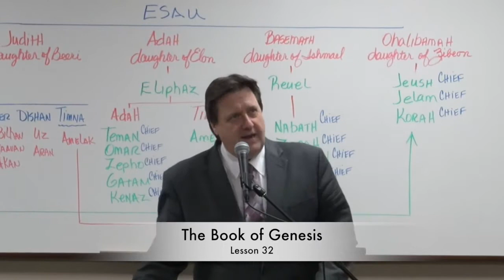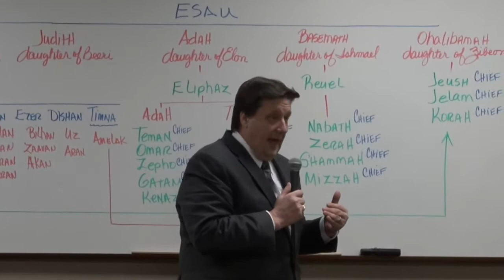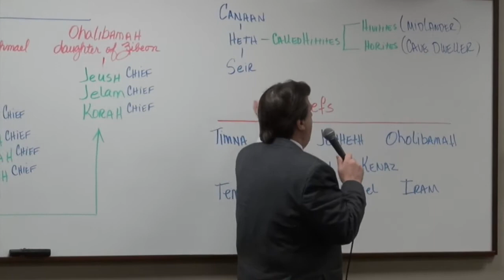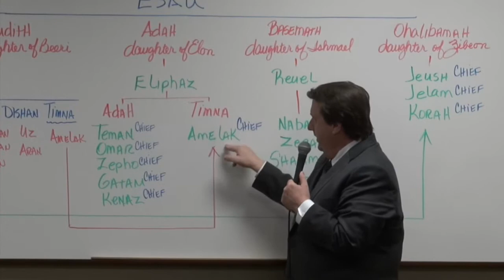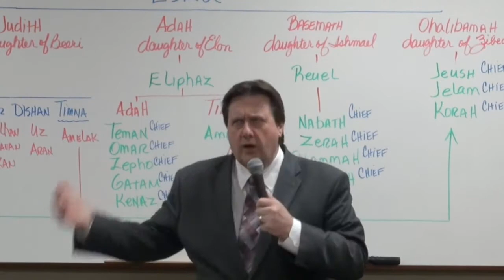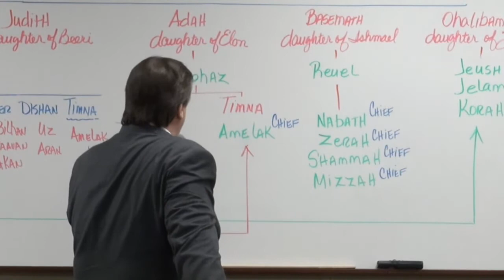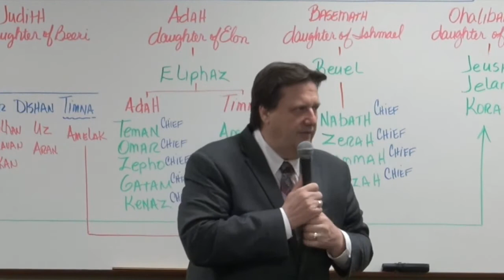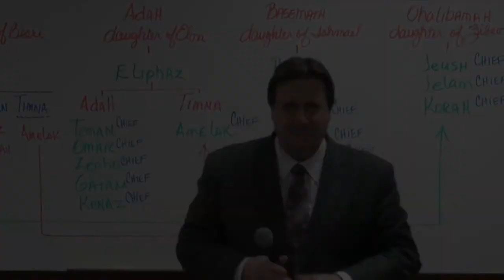Genesis Lesson 31 Dr. Jim Hastings -